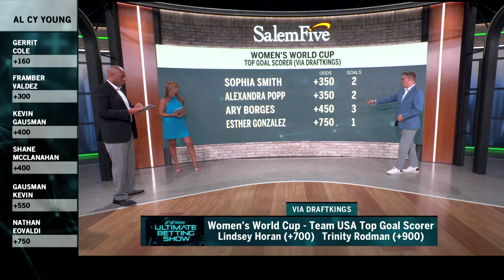Women's World Cup Picks, Top Goal Scorer, Sophia Smith, Alexandra Popp, Ary Borges, Esther Gonzalez